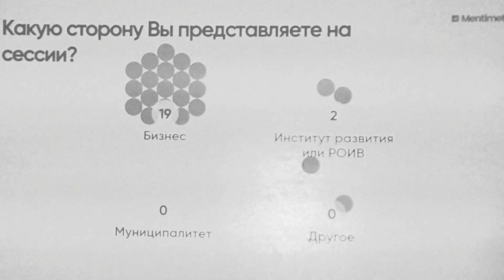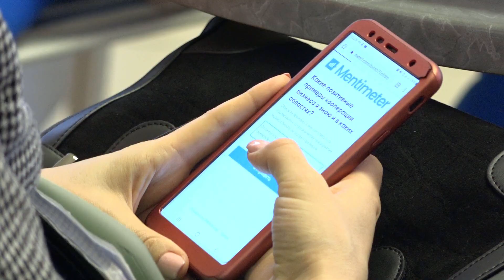Проектная сессия по развитию мебельного кластера